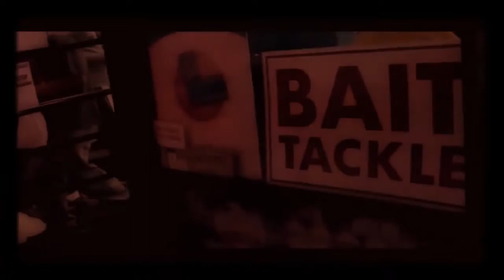this is vaporwe